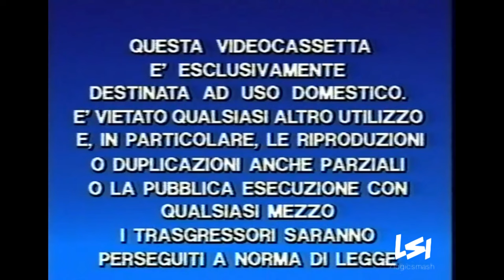Fonit Cetra Video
From "Betty Boop".